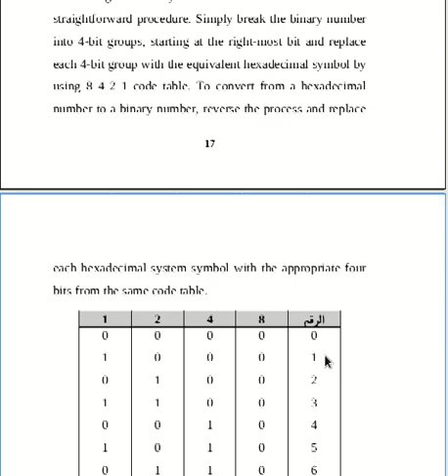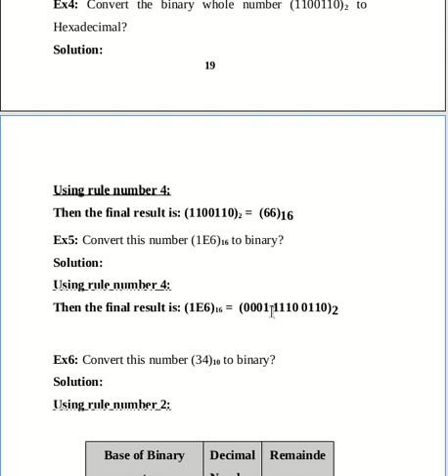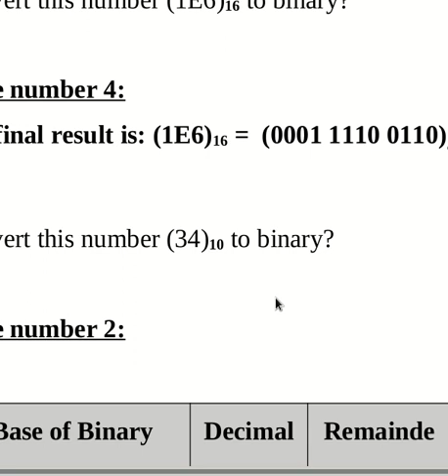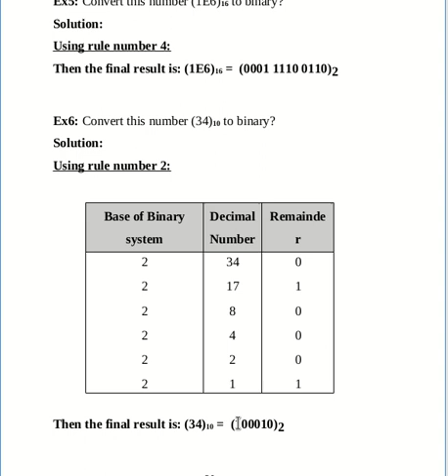2 Com-Cir P-20